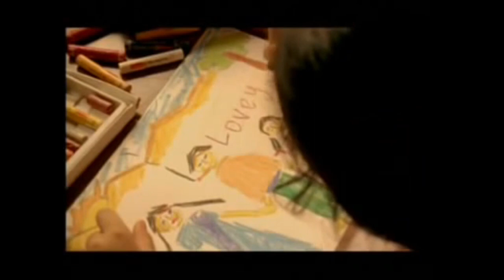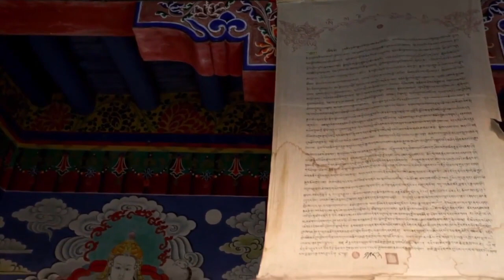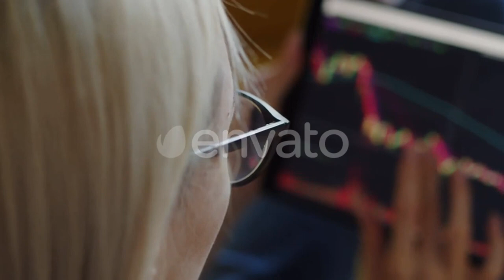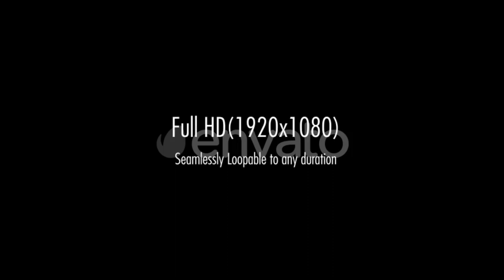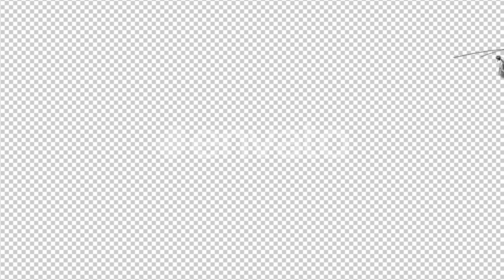Jhootha Kahin Ka Full Movie Review | Rishi Kapoor | Comedy | New Movie | Cinema Review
"Jhootha Kahin Ka" is a 2019 Indian Hindi-language comedy film directed by Samir Sharma. The film stars Jimmy Sheirgill, and Aishwarya Sakhuja. The film follows the story of a charming but notoriously liar who finds himself in a series of hilarious situations as he tries to con his way out of trouble. "Jhootha Kahin Ka" is a film that celebrates the power of comedy and its ability to entertain and make audiences laugh. The film's trailer and promotional materials effectively captured the film's humor and its promise of a fun and light-hearted cinematic experience.
"Jhootha Kahin Ka" is a film that explores themes of humor, relationships, and the consequences of deception. The film's unique storyline, its memorable characters, and its ability to evoke laughter from audiences make it a compelling and enjoyable cinematic experience. "Jhootha Kahin Ka" is a film that reminds us that sometimes, the best way to deal with life's challenges is with a sense of humor.
"Jhootha Kahin Ka" is a film that is a must-watch for anyone who enjoys comedies. The film's successful box office run and its positive reviews are a testament to its ability to entertain audiences and to leave them with a smile. "Jhootha Kahin Ka" is a film that is sure to provide a welcome escape from the stresses of everyday life and to remind us of the importance of laughter.